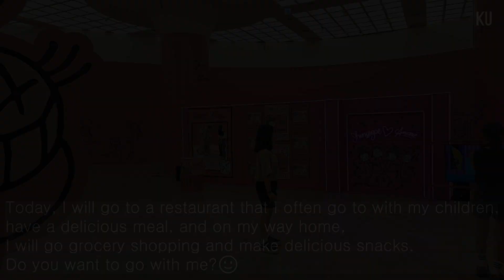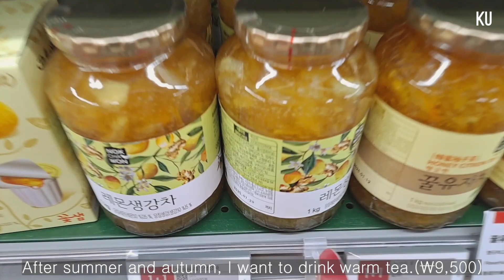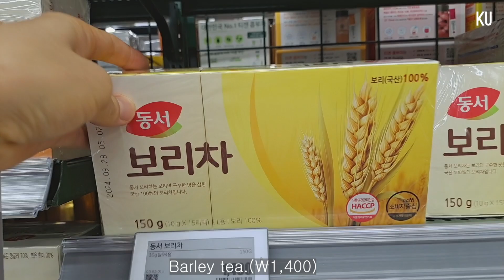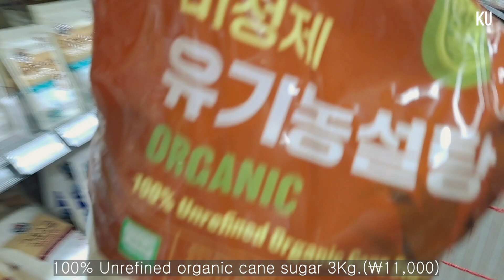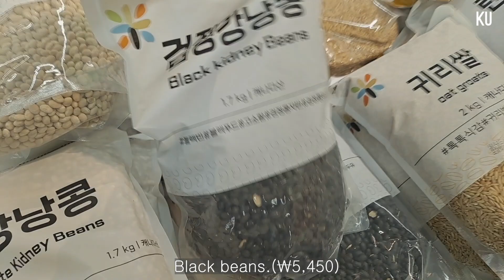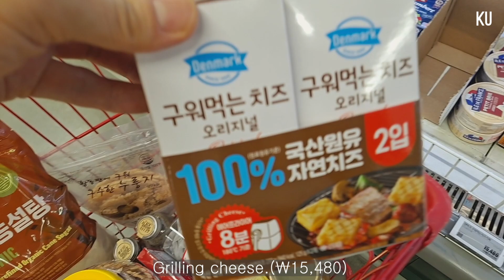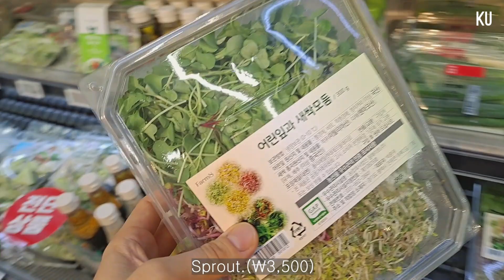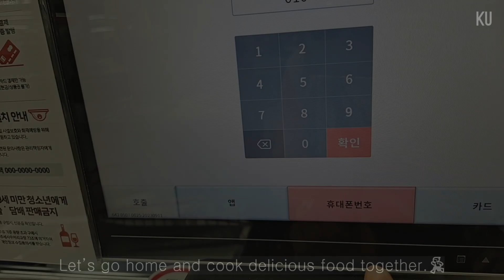Grocery shopping with prices!!/Introducing a delicious ramen restaurant🍜🍝/Making healthy food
Hi, well come😀